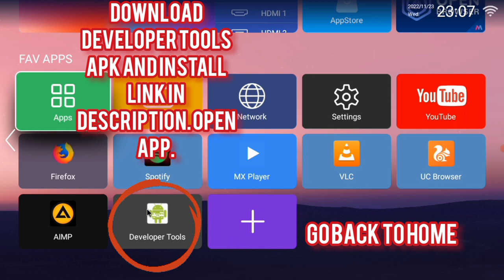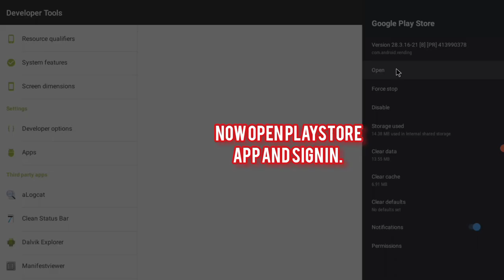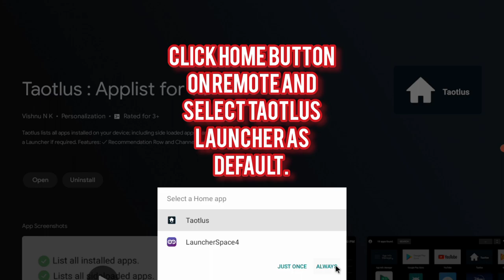How to enable Google play store in Wisdom share Smart android TVs.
Hello, follow these simple steps to enable Google play store in Wisdom share Smart tvs.
You can also download the developer app apk from Uptodown website using your tv default browser app.